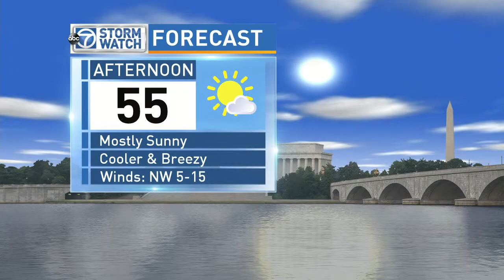WJLA HD 20151120 1200